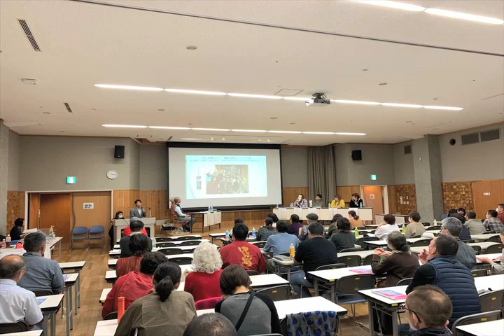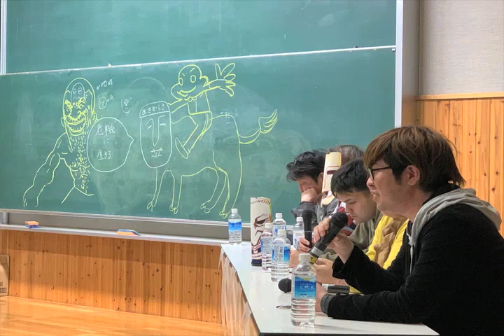常識をやめる実験 in沖縄大学 はぴわんメンバーがお送りする『で〜じちゃーころびーカフェ』の収録放送の模様です。常識をやめるって一体どういう事！？あらぶるマスクマン！！！